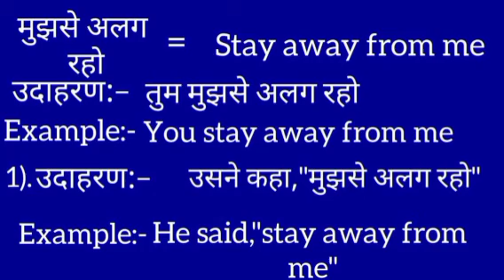Mujhse alag raho ko english mein kya kahate hain ll मुझसे अलग रहो का इंग्लिश में क्या कहते हैं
Mujhse alag raho  meaning in english
 मुझसे अलग रहो का मतलब क्या होता है
Hindi to English
Word meaning